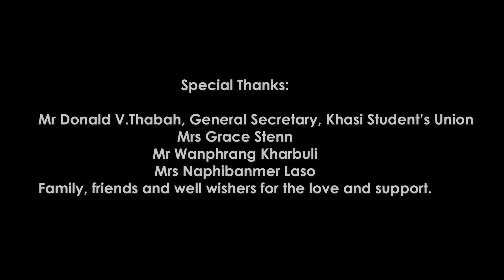Shaphrang Ngin Tur | Kiang Nangbah Day 2020 | Baladonbok Kharkamni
𝙺𝚊 𝙹𝚒𝚗𝚐𝚛𝚠𝚊𝚒 "𝚂𝚑𝚊𝚙𝚑𝚛𝚊𝚗𝚐 𝙽𝚐𝚒𝚗 𝚃𝚞𝚛" 𝚔𝚊 𝚍𝚎𝚒 𝚜𝚑𝚒𝚋𝚢𝚗𝚝𝚊 𝚗𝚊𝚙𝚍𝚎𝚗𝚐 𝚔𝚊 𝚓𝚒𝚗𝚐𝚊𝚒 𝚖𝚢𝚗𝚜𝚒𝚎𝚖 𝚋𝚊𝚍 𝚗𝚘𝚑𝚜𝚢𝚗ñ𝚒𝚊𝚗𝚐 𝚒 𝚋𝚊𝚑 𝙱𝚊𝚕𝚊𝚍𝚘𝚗𝚋𝚘𝚔 𝙺𝚑𝚊𝚛𝚔𝚊𝚖𝚗𝚒 𝚋𝚊𝚍 𝚔𝚊 𝙺𝚢𝚗𝚑𝚞𝚗 𝚓𝚘𝚗𝚐 𝚒 𝚕𝚢𝚗𝚐𝚋𝚊 𝚔𝚊 𝚜𝚞𝚛 𝚓𝚒𝚗𝚐𝚛𝚠𝚊𝚒 𝚔𝚊𝚋𝚊 𝚔𝚒 𝚍𝚘𝚗 𝚗𝚊𝚋𝚢𝚗𝚝𝚊 𝚔𝚊 𝚜𝚎𝚗𝚐 𝙺𝚑𝚊𝚜𝚒 𝚂𝚝𝚞𝚍𝚎𝚗𝚝𝚜' 𝚄𝚗𝚒𝚘𝚗 (𝙺𝚂𝚄) 𝚋𝚊𝚍 𝚔𝚊 𝚁𝚒 𝚔𝚊 𝙹𝚊𝚒𝚍𝚋𝚢𝚗𝚛𝚒𝚎𝚠 𝚑𝚒 𝚋𝚊𝚛𝚘𝚑 𝚔𝚊𝚠𝚎𝚒.